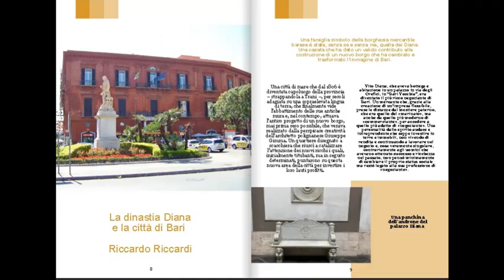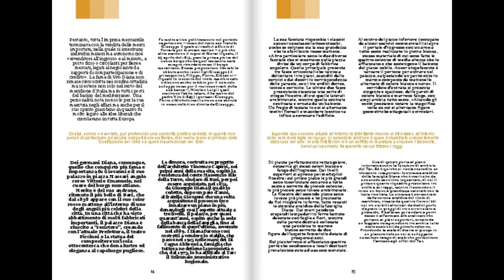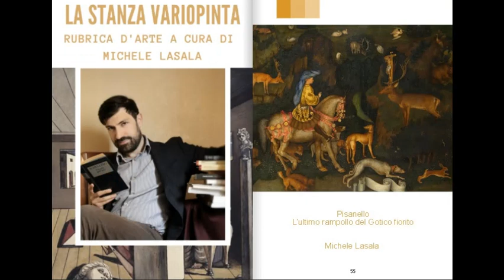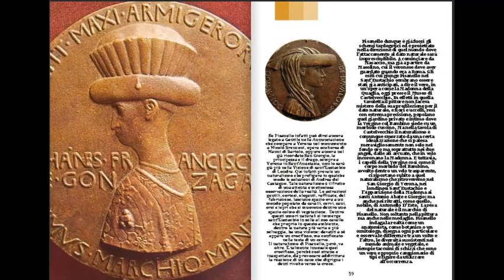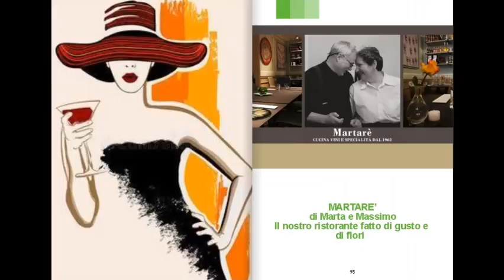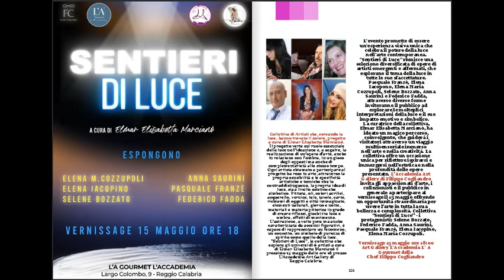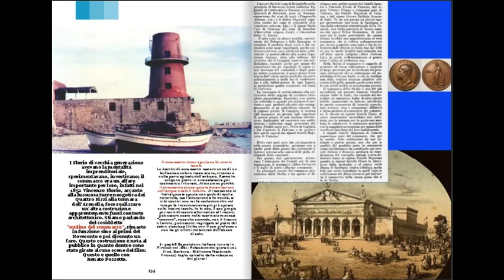Wine & Fashion Magazine Maggio 2024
Cari lettori è  online WINE & FASHION MAGAZINE MAGGIO 2024
 In copertina: Silvana Laviola Project manager for events Donna di carattere, seria professionista.
 Ricercatezza , Unicità,  Passionalità  rendono speciali i suoi eventi
Qui troverete una guida completa alle migliori occasioni di enogastronomia, arte, spettacoli, convegni, cultura, sagre, folclore e borghi, per vivere appieno la bellezza e la varietà del nostro paese. Vi aggiorneremo costantemente su tutti gli eventi più importanti in Italia e all'estero, dalle degustazioni di vini ai festival gastronomici, dalle mostre d'arte alle performance teatrali, dai convegni scientifici alle feste tradizionali, fino alle escursioni nei borghi più suggestivi. Siamo sempre alla ricerca di eventi unici e interessanti, per farvi scoprire le bellezze e le peculiarità di ogni regione italiana, e per farvi vivere esperienze indimenticabili. Non perdete l'occasione di seguire la nostra rubrica e di partecipare ai migliori eventi del momento, per conoscere da vicino la cultura e la tradizione del nostro meraviglioso paese.
Ph_ copertina Alessiapica Photo
Ph_articolo Enzo Vincenzo